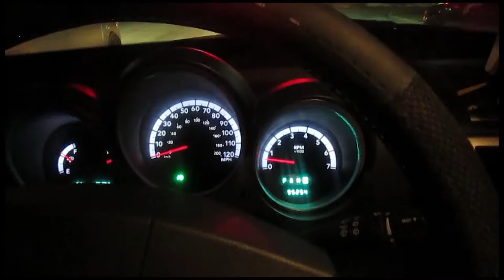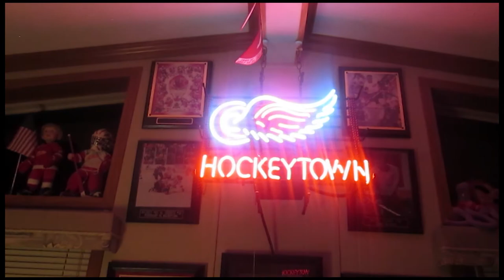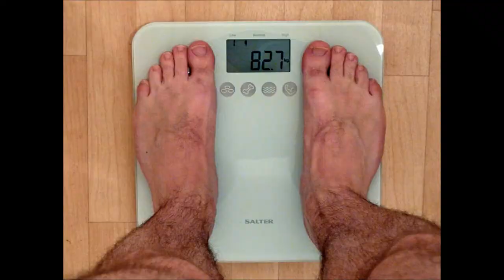Episode 11- Circus Puppies (9-10-13)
Welcome to the 11th entry into thePhatGirlDiaries!
I'd like to thank each and every one of you for being on this journey with me.
I promise it will be something I never forget!

Leave a question below for the "Daily Weigh-In"

Send me a private message to nominate someone from Youtube who inspires you. If chosen they will be featured for a week on my new channel!!

Shannon and Vaughn Youngblood
2308 Evergreen Street